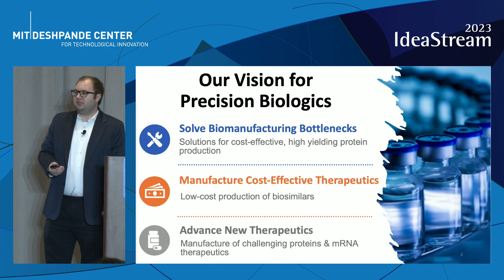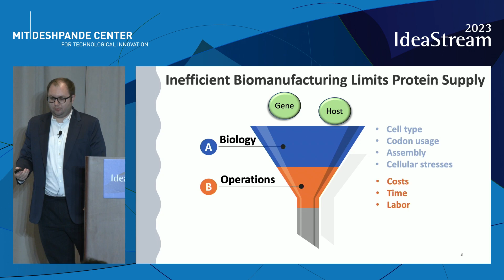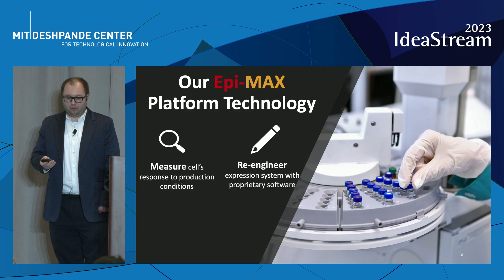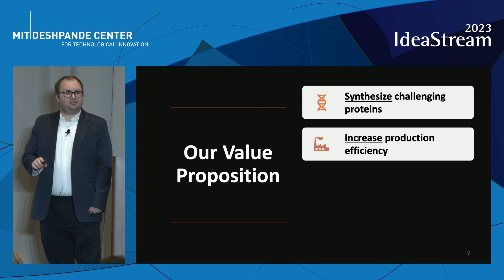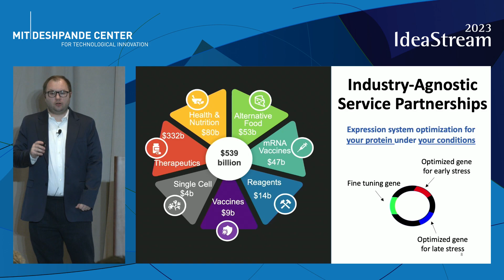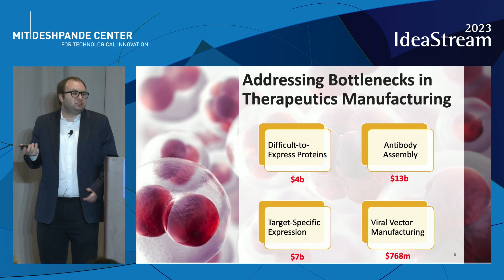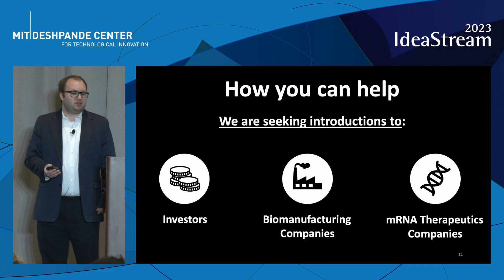Improving Protein Production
Shane Byrne of MIT presents Improving Protein Production at IdeaStream 2023.